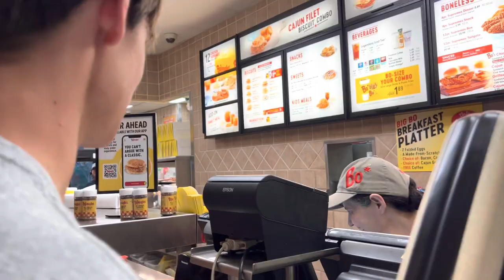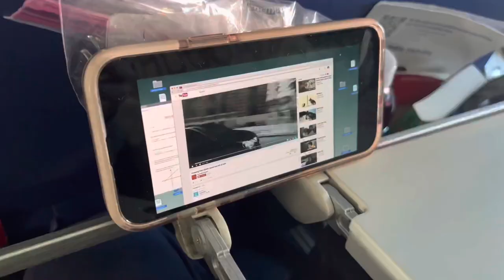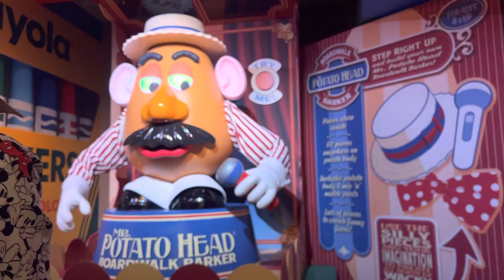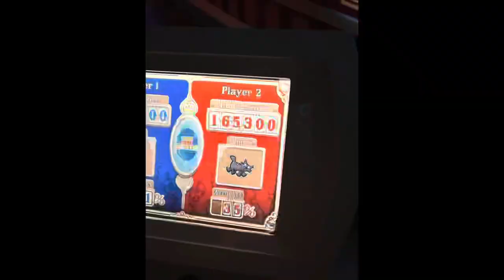He Got So Mad!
we will have merch one day
we went to disney world for our senior trip and had lots of fun !